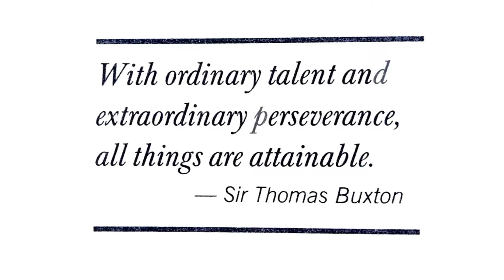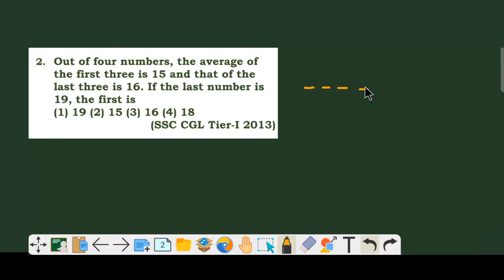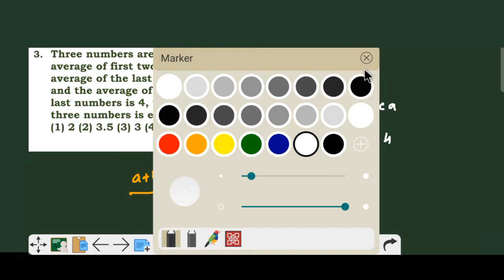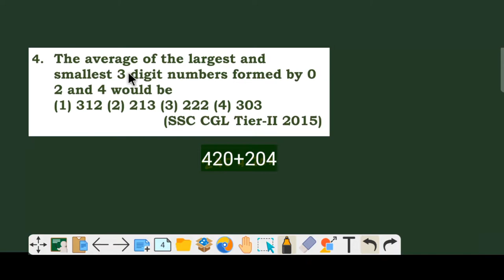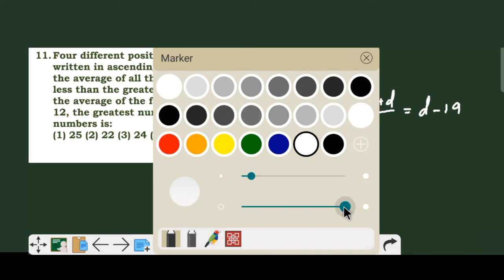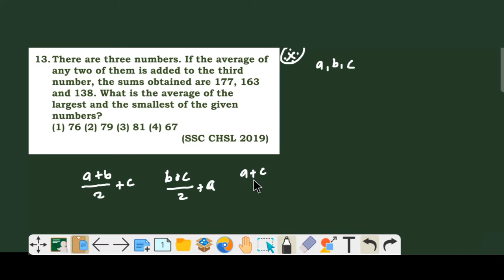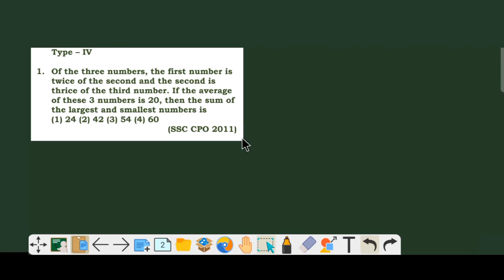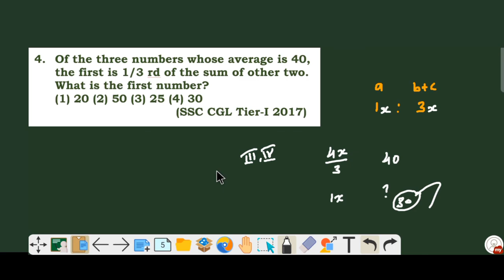16, Average Type 3&4 kiran SSC maths Chapterwise Solved by Naga for SSC CGL, RRB& Bank exam in tamil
★ This video has the complete concepts of AVERAGE based on SSC CGL exam perspective

Nagastrick Kiran ssc mathematics chapterwise, kiran book solved complete, kiran solved by naga, ssc maths by Naga, Naga mathes, maths tricks in tamil, maths tricks in English, Average in tamil english, Average for ssc cgl in tamil english, Average for bank exams in tamil english, Naga's trick, Naga sir maths, maths difficult sums, best tricks for ssc bank, ladder fraction in tamil, ssc cgl tier 2 qus solved in tamil, solved by naga